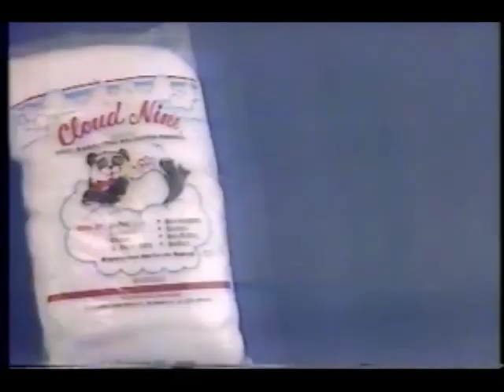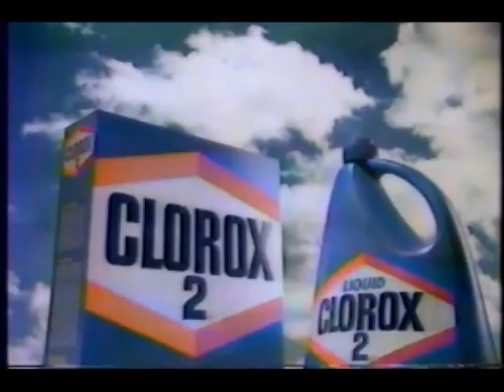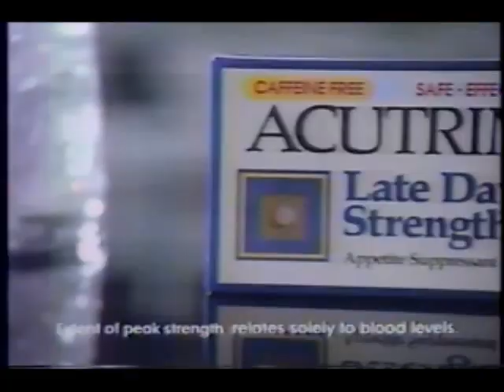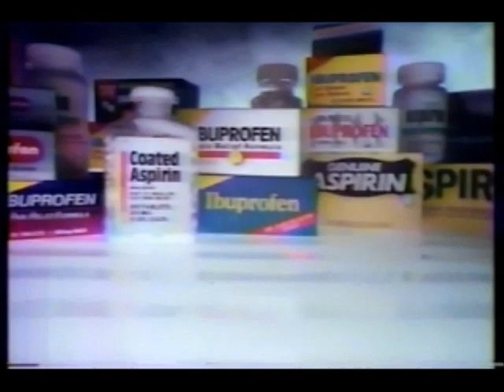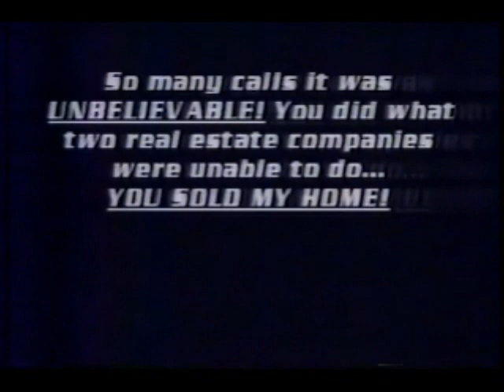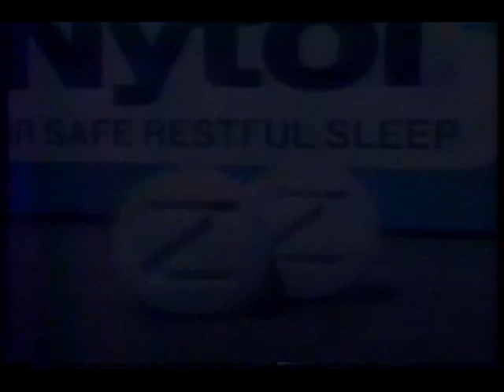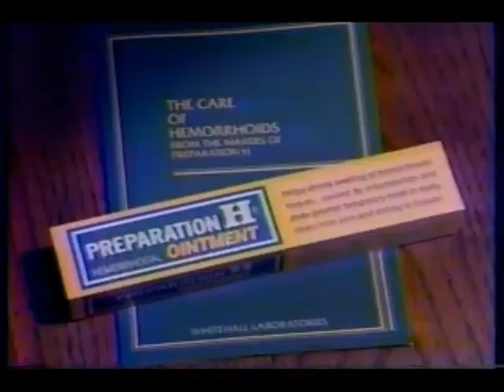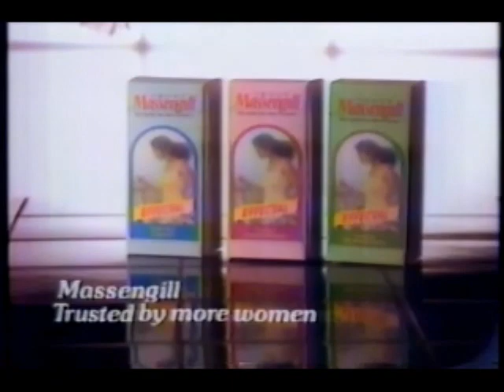June 28, 1989 commercials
Taken from one more episode of General Hospital off ABC/WTSP.

1. Bay Area Academy of Business (Tampa)
2. Zaks
3. Tampa Bay Together for baseball at the Suncoast Dome
4. WTSP Action News at 6 promo bumper
6. Ultra Slim-Fast
7. Coca-Cola
8. Tic Tac
9. Clorox 2
10. Oatmeal Raisin Crisp
11. Miss Clairol
12. Playtex
13. Acutrim
14. Gatorade
15. O.B. (2 ads)
16. Total cereal
17. Lysol Pine Action
18. Campho-Phenique Antibiotic
19. Mop & Glo
20. One Life To Live promo
21. Shedd's Spread Country Crock squeezable
22. Betty Crocker Bac-Os
23. Vicks Percogesic
24. Close-Up
25. General Hospital mid-show bumper
26. Supergirl promo
27. Home Owners Marketplace
28. Bryan bologna
29. WTSP Time to Care
30. Simon & Simon syndicated promo bumper
31. General Hospital commercial return bumper
32. Crunch 'n Munch
33. Johnson & Johnson first aid
34. Joy
35. Nytol
36. Anacin
37. WTSP Action News at 6 promo
38. Preparation H
39. Sea Breeze
40. Colortyme
41. Weight Watchers
42. Hellmann's
43. Home promo
44. Butter Buds sprinkles
45. Geritol Complete
46. Massengill
47. Payless ShoeSource
48. General Hospital closing with Good Morning America voiceover promos
49. ABC World News Tonight with Peter Jennings promo